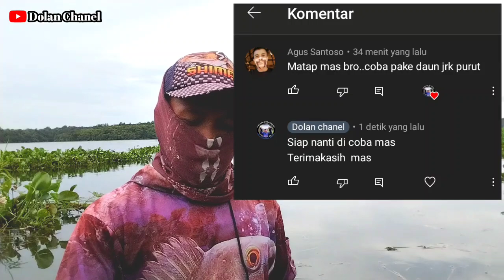EKSPERIMEN Campuran Lumut Untuk Mancing Ikan Nila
oke temen temen di video kali ini saya mancing ikan nila lagi,umpan masih menggunakan campuran lumut, rangkaian pancing satu mata kail no 8 dan joran tegek panjang 4 meter,senar pancing 0,20
semoga bermanfaat